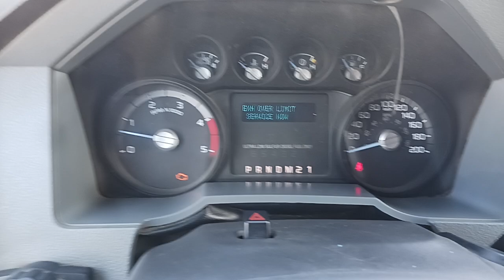2015 Ford F450 1.5 Ton Utility Body